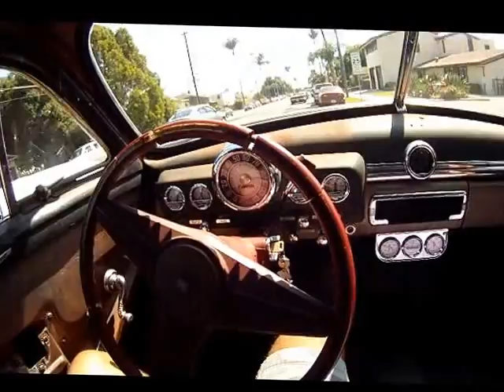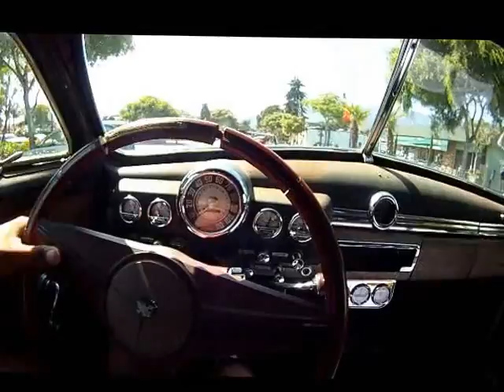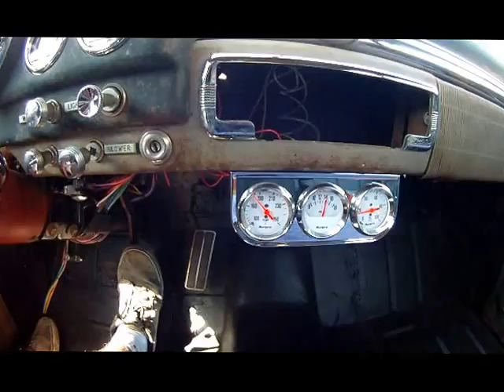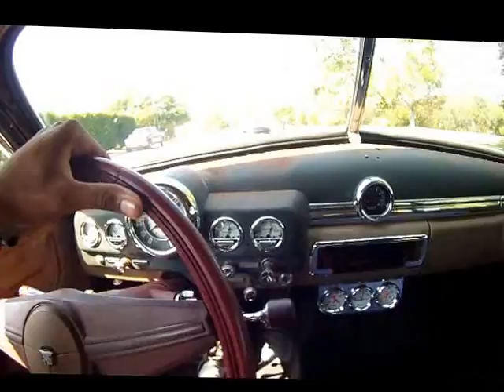1949 merc movie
1949 merc won the rat rod award and steve won a couple others